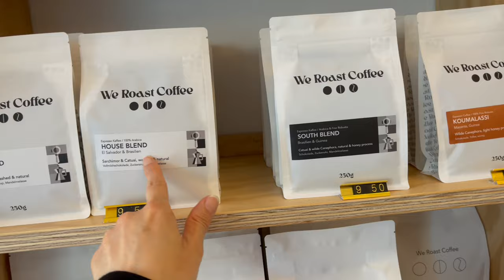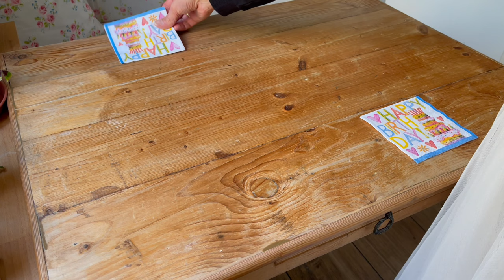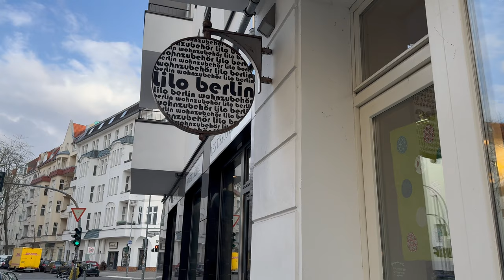Buon compleanno tesoro ❤️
Si festeggia con torta e colazione al Bistrò preferito per il compleanno di mio marito 🐞🍀
Sottotitoli [CC] disponibili in più di 20 lingue!
Ciao a tutti, vivo a Berlino Charlottenburg non lontano da Lietzensee, se vi piace questa zona di Berlino o vorreste viverci un giorno, seguitemi, vi mostrerò le cose che faccio ogni giorno, porto un po' con me, cucino qualcosa, faccio una passeggiata e vi presento alcuni negozi.
Non ho hobby particolari, mi piace fare molte cose, ma non le faccio tutte bene 🙃. Sono molto metodica, le mie giornate sono quasi monotone.
Sarei felice se vi uniste a me in questo viaggio.
Uso la traduzione automatica per le altre lingue, quindi la traduzione potrebbe essere errata.
Se avete dubbi su una traduzione errata, guardate il filmato con o senza sottotitoli.
Spero che vi piaccia guardare il film.